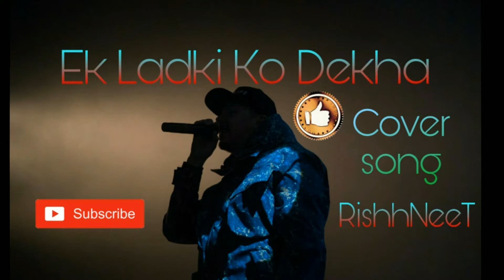Ek ladki ko dekha to || Arijit vs RishhNeeT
Ek ladki ko dekha to || Arijit vs RishhNeeT - New version